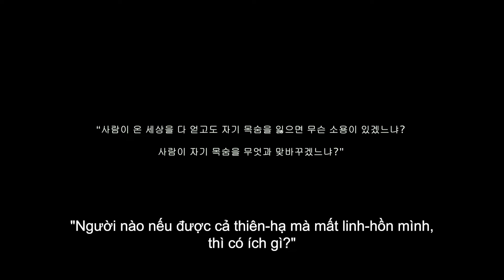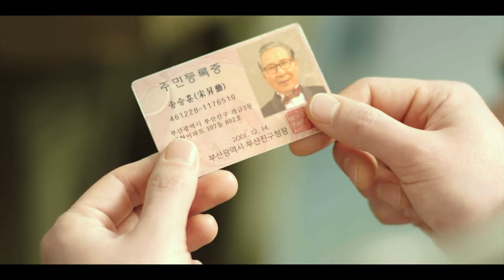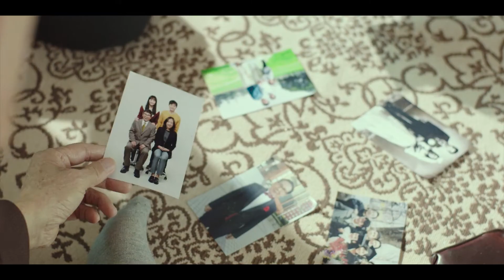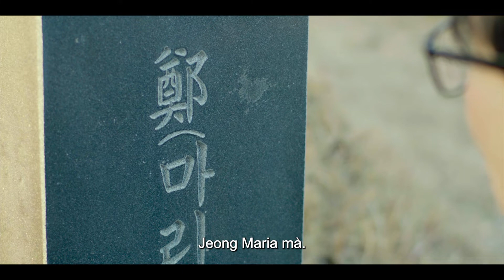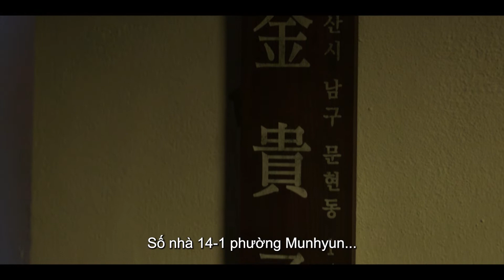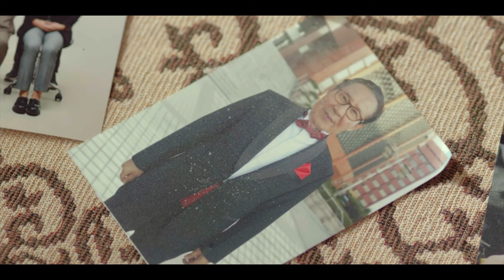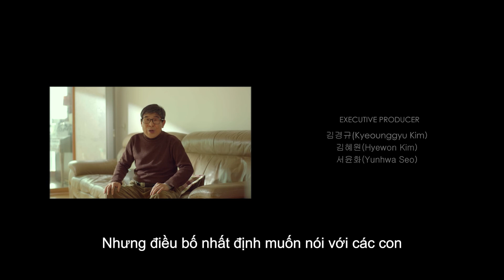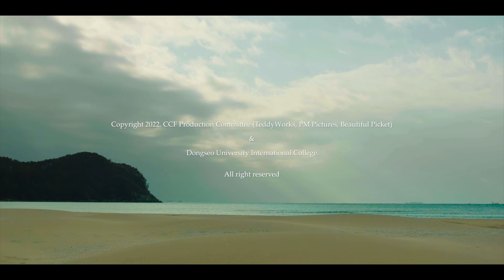[Vietnamese Subtitle] BÍ MẬT CỦA NHỮNG NGƯỜI ĐÃ RỜI BỎ THẾ GIỚI (기브뎀:사라진 자들의 비밀)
2022. A short film produced by "CCF production committee" & "Dongseo University International College"

(1). Venice Shorts(2024) – Official Selection
(2). Canne World Film Festival(2024) - Best Asian Film
(3). Korea International Short Film Festival(2024) - Best Short Film Finalist
(4). New York Independent Cinema Awards(2024) – Official Selection
(5). Incheon International Short Film Festival(2024) - Best Director Nominee / Best Short Film
(6). Toronto Shorts Film Festival(2024) – Nominee
(7). Chicago Indie Film Awards(2024) – Nominee
(8). Boston Indie Film festival(2024) – Nominee
(9). New Media Film Festival(2024) – Nominee
(10). Tokyo International Cinema Awards(2024) – Nominee
(11). Seattle Film Festival(2024)-Official Selection
(12). Near Nazareth Festival(2024) - Semi Finalist
(13). iFilms International Short Film Festival - Official Selection

Project Description.

-27 professionals, 12 professors, 26 students.

-Development: 6 months
-Pre-production: 1 month
-Production: 8 days
-Post-production: 5 months

-Title: GIVE THEM: Secret of the Lost
-Duration: 42 minutes
-Genre: Mystery/Fantasy/Drama
-Language: Korean (Subtitle: English, Chinese, Vietnamese, Indonesian, French, Japanese)
-Production: CCF production committee(TeddyWorks&PM Pictures&Beautiful Picket)
-Co-production: Dongseo University International College
-Scenario: Yoonjeong Hong
-Screenplay&Director: Kyoungyong Kim
-Executive Producer: Kyeounggyu Kim, Sunghoon Cho(DSU prof), Hyewon Kim, Yunhwa Seo
-Starring: Deokyong Yoon, Minsang Kim, Laiyan Chang, Chaelin Lee